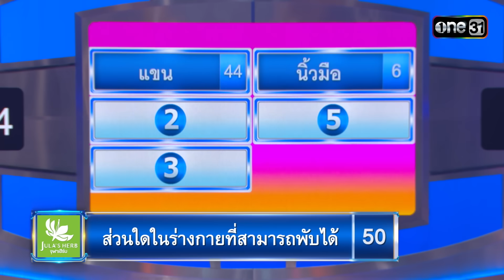[Full] 4 ต่อ 4 Family Game EP.841 | 23 ธ.ค. 66 | one31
4ต่อ4 Family Game วันเสาร์ที่ 23 ธ.ค. 66

พบกับ แชมป์ 1 สมัย แก๊งเพื่อนสายเที่ยว ทีม “ เพื่อนกันตลอดไป ” เจอกับครอบครัวแสนอบอุ่น ทีม “ ปัตตาเทสัง ” ที่คุณแม่ขอเป็นแกนนำ พาครอบครัวมาสานฝันตัวเอง และหวังล้มแชมป์ให้ได้ งานนี้ทีมแชมป์จะเสียท่าหรือไม่ ต้องติดตาม
และมาสนุกไปกับคำถามนี้ “ สิ่งใดที่ตัดหน้ารถ แล้วคนมักนำมาตีเลขซื้อลอตเตอรี "

เสาร์นี้ บ่าย 3 โมงตรง ทางช่อง one31